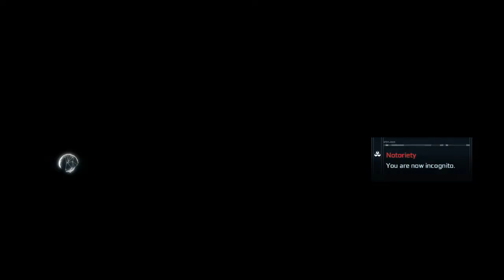Assassins Creed III Remastered Sam Adams